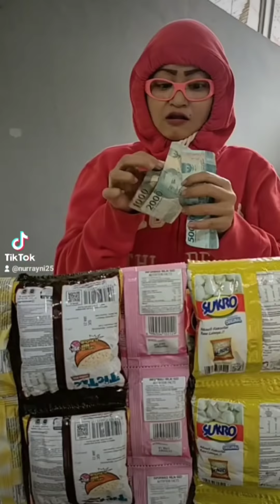KASIR PALSU _ DRACO EKTING | TIKTOK KOCAK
Kompilasi Drama Tiktok Kocak @nurrayni25real